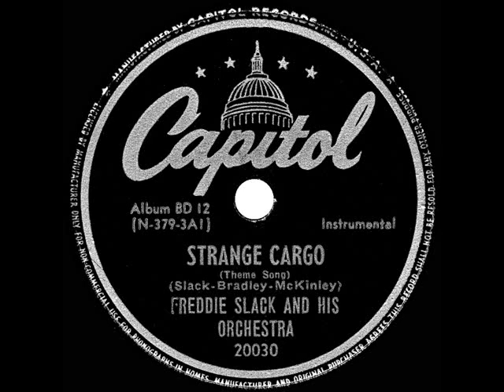1945 Freddie Slack - Strange Cargo (Theme Song)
Credited co-writers Freddie Slack, Ray McKinley, and Will Bradley were all part of the Bradley band when it made the original recording of “Strange Cargo” in early 1940

CD audio, original 78rpm issue on Capitol 20030 - Strange Cargo (Slack-Bradley-McKinley) by Freddie Slack & his Orchestra, recorded in NYC February 13, 1945